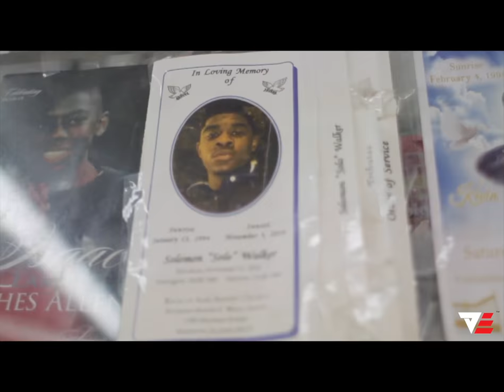Jay4 - Off The Top Freestyle (Shot by DaMariDirected)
Shot By DaMariDirected